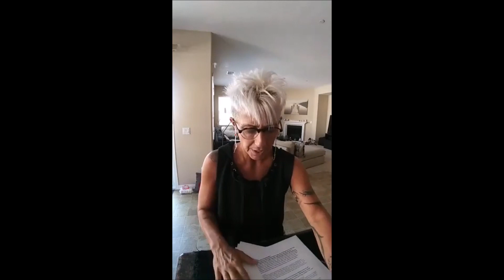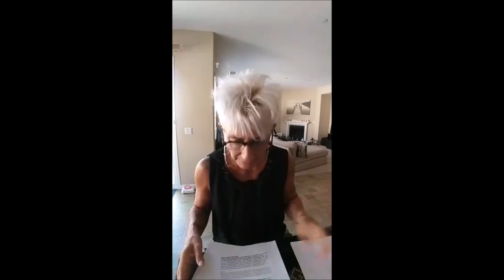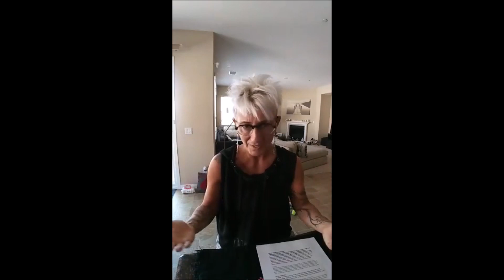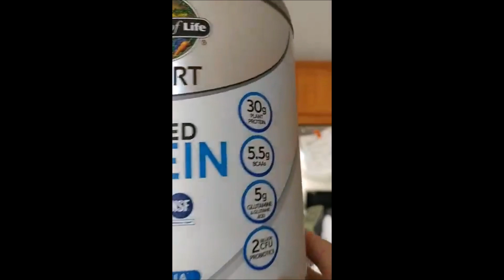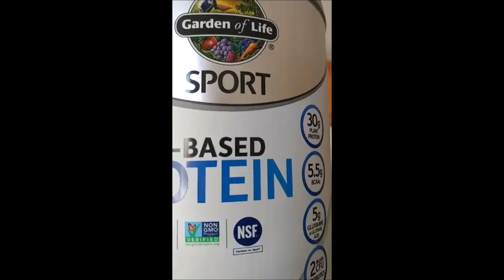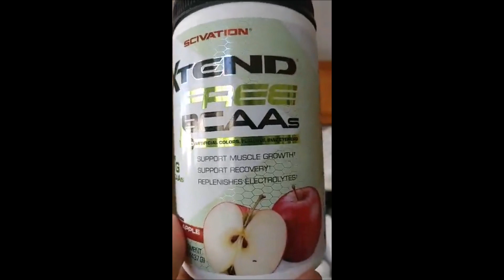Yağ YAKICILAR, PROTEIN TOZLARI vs... (facebook'tan ALINTI)